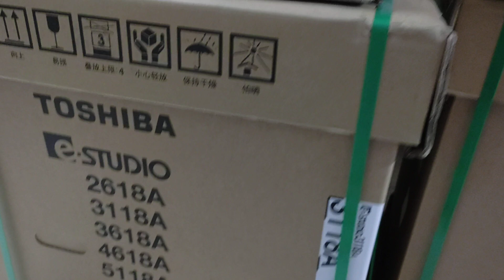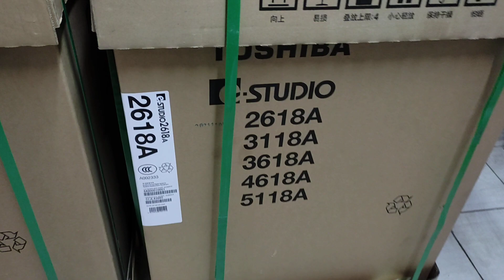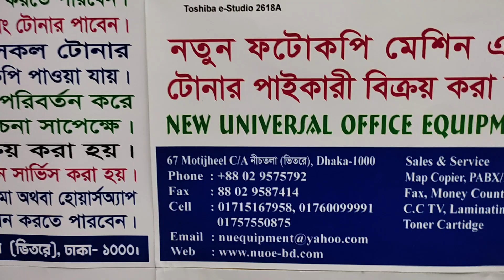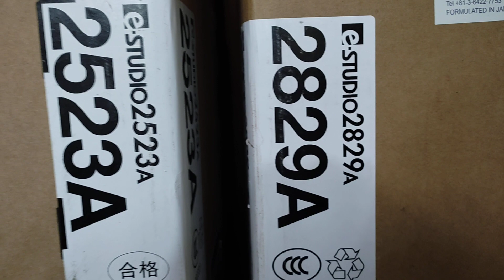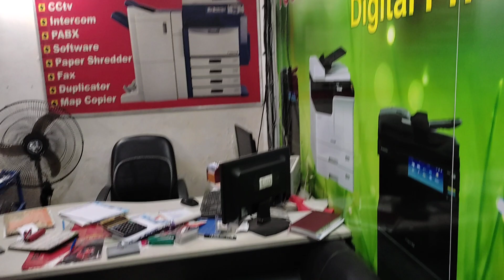Toshiba e-Studio 3118A price in Bangladesh 2021। New universal office equipment 01757550875